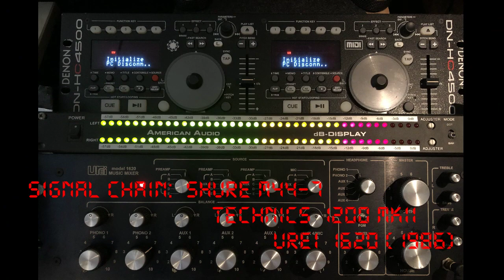Grand Master Flash & The Furious Five ‎– The Message (12-Inch Vinyl) [1982]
Grand Master Flash & The Furious Five* Feat.: Melle Mel & Duke Bootee ‎– The Message
Sello:
Sugar Hill Records ‎– SH-584
Formato:
Vinyl, 12", 33 ⅓ RPM
País:
US
Fecha:
1982
Género:
Hip Hop